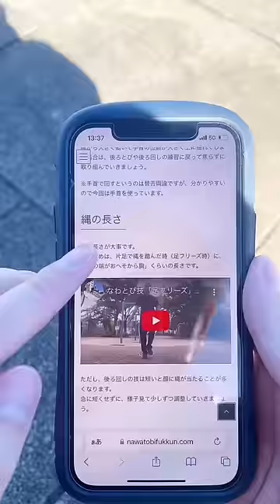人生初の『後ろ二重跳び』に挑戦したら爆笑だった！